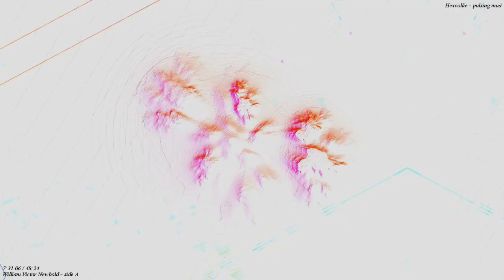[EPILEPSY WARNING] Movie 22 11 22 03h10m43s *Photosensitivity Warning*